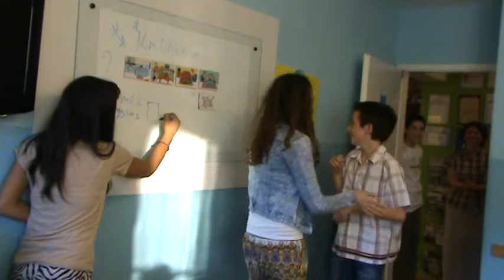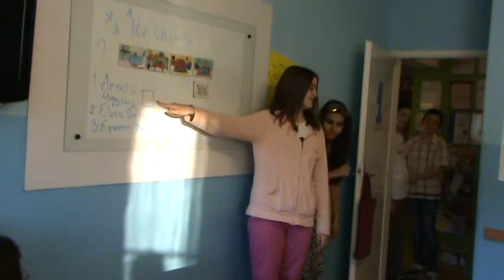Mr Universe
Takmicenje za Mr. Universe je pocelo! Pogledajte nase takmicare!